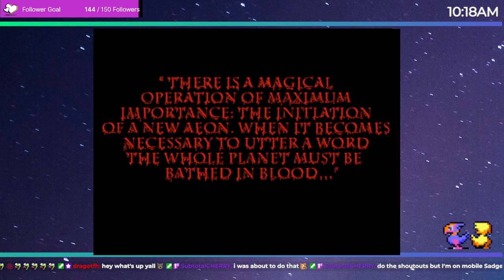Blood Omen - Legacy of Kain *PG13 for mild language and some gore*